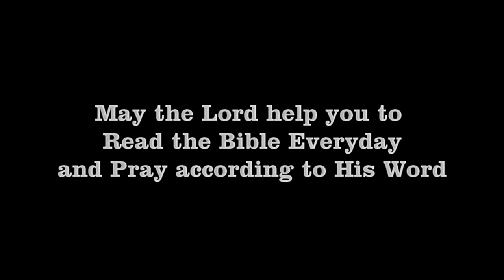మంచిది కాదు అని బైబిల్ చెబుతున్న 5 విషయములు 5 things that Bible says Not Good